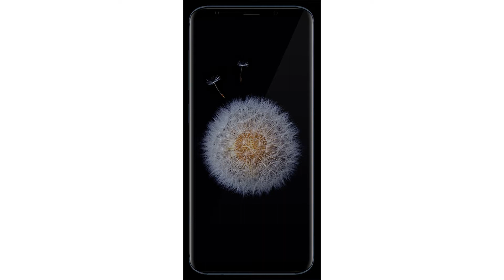3DOcean шаблон 3D Samsung Galaxy S9 скачать бесплатно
3DOcean шаблон 3D Samsung Galaxy S9 - 3D модель популярного смартфона Samsung Galaxy.

Включает в себя:

Galaxy S9 и S9 Plus
Полночь черный
Сиреневый фиолетовый
Титановый серый
Кораллово-синий
.e3d / .obj
HD текстуры и обои

Как установить:

Извлеките файл Samsung Galaxy S9.zip
Создать новую композицию в After Effects
Создайте новое тело и добавьте эффект Video Copilot Element
Нажмите «Настройка сцены» на панели Элементы управления эффектами.
Нажмите Импорт и найдите папку E3D внутри папки Samsung Galaxy S9, которую вы извлекли ранее.
Выберите модель, которую вы хотите импортировать
Нажмите кнопку Файл» ВНУТРИ Element3D и нажмите «Повторно связать файлы сцены
Нажмите Выбрать папку и найдите папку Samsung Galaxy S9.
Убедитесь, что глубина поиска не менее 5
Нажмите «Relink», и модель и все текстуры должны появиться
Наслаждайся моделью!

Вышлю архив на почту.